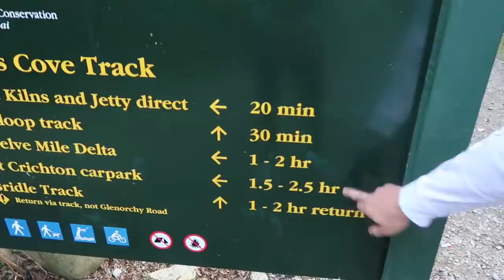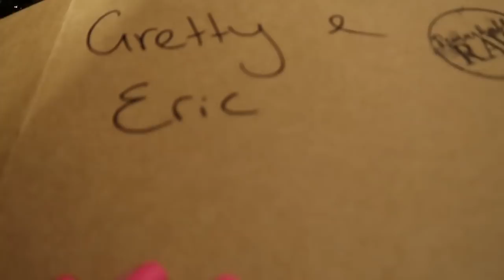NZ VLOG PART 2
Part 2 of our NZ Trip, Queenstown, snowboarding and wedding bells x